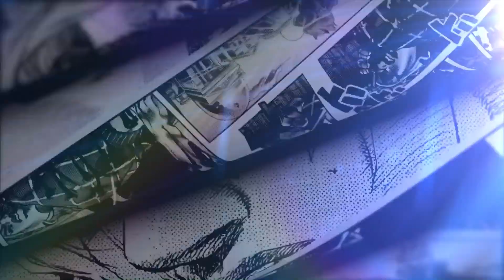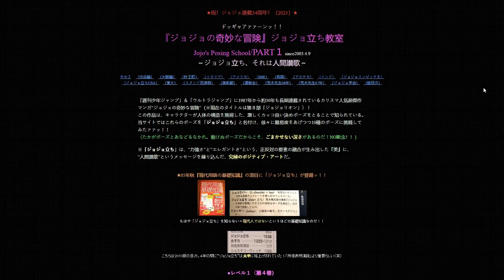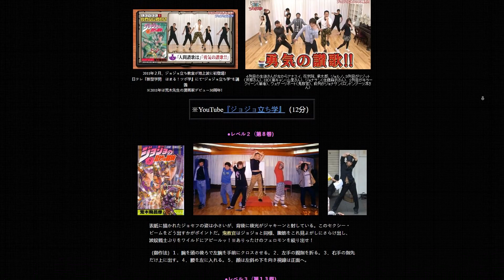The Importance of Stylized Poses in JoJo's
Most people associate JoJo's Bizarre Adventure with JoJo poses. But have you ever asked yourself where they come from or why they are there? In this video i'm trying to explain why Araki includesJoJo poses in his manga. And the back story of JoJo poses. I'm also gonna talk a bit about the JoJo pose school and Araki's connection to fashion and the likes of Vogue, Gucci Etc.